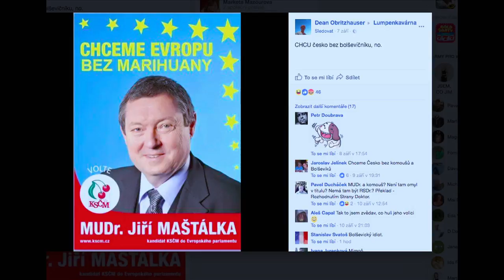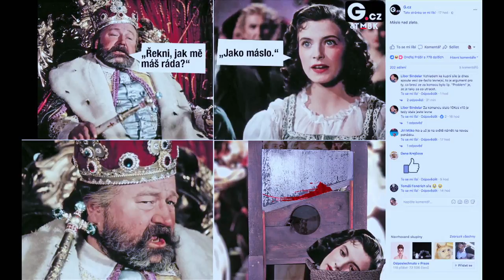Stalo se - Show Jana Krause 13. 9. 2017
Hosté: Herečka Lucie Zedníčková, t.č. Muž roku Matyáš Hložek a bývalý bezdomovec Karim.